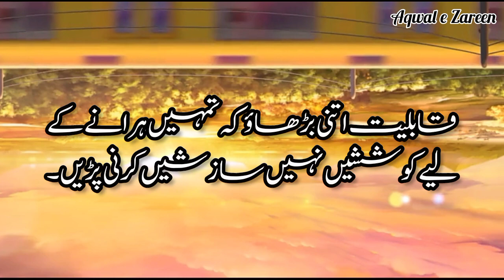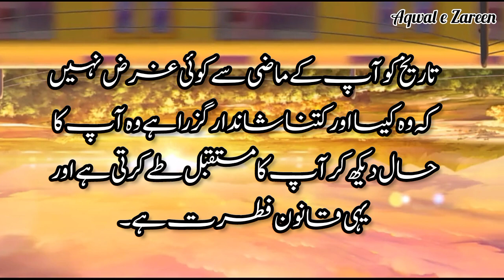Motivational | Qoutes | Aqwal e zareen | 15+ | Urdu | zindagi badal dene wali batain | Today qoutes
Note : This is the channel of best Urdu qoutes to create your thinking great . So please